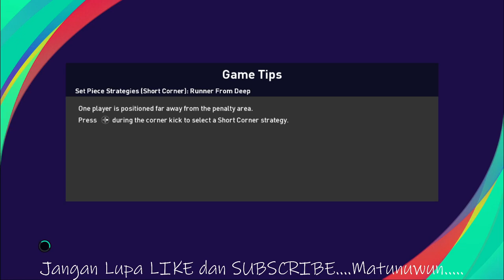FILE PES 2021 PART 4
Link ada di video di bagian tengah atas.
silahkan dicatat hurufnya satu per satu.
terima kasih.
The link is in the video at the top center.
please note the letters one by one.
thanks.